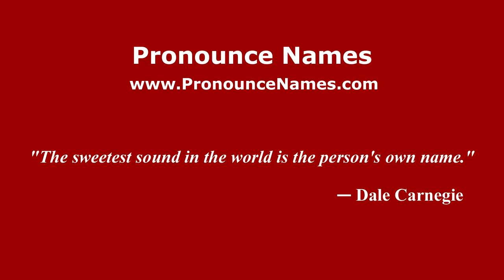How to Pronounce Mike Lazaridis - PronounceNames.com